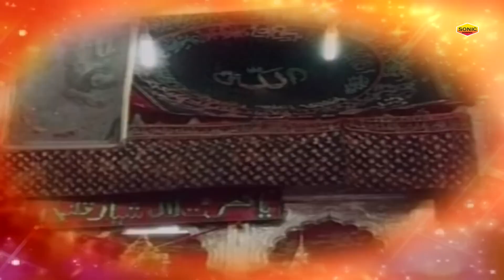गौस पाक की करामात मुर्दा क़व्वाल को ज़िंदा करना Murda Qawwal Ka Waqia - Anwar Sabri - Islamic Waqia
Album  : Murda Qawwal Ka Waqia
Song    : Murda Qawwal Ka Waqia
Singer : Anwar Sabri
Label